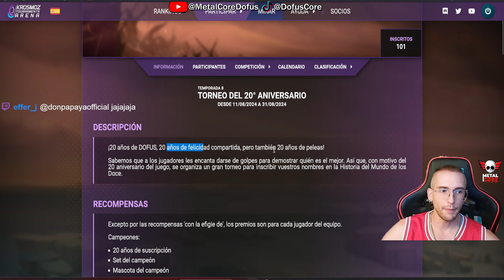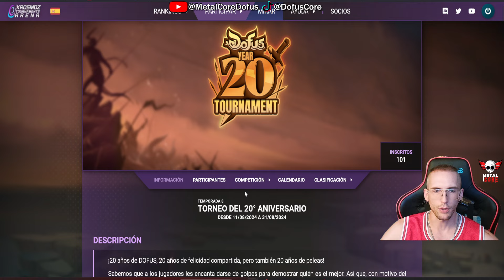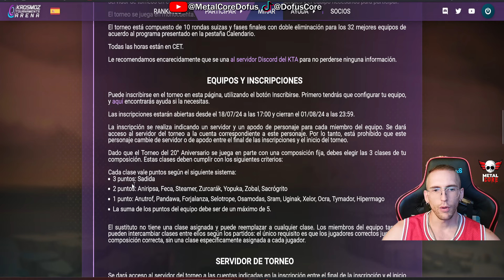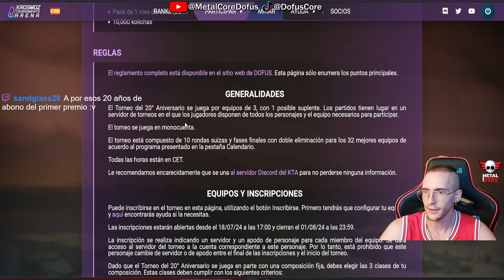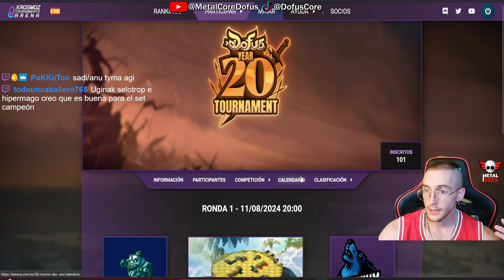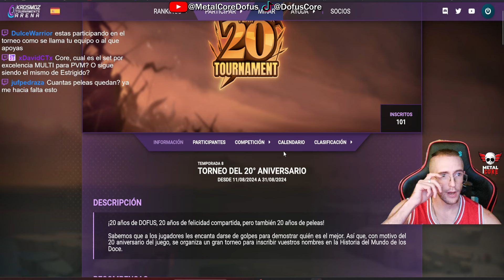🏆DOFUS TORNEO 20 Años🏆SOMNIUM vs FAIL | Ronda 1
Primera Ronda Clasificatoria del TORNEO de los 20 Años de DOFUS.